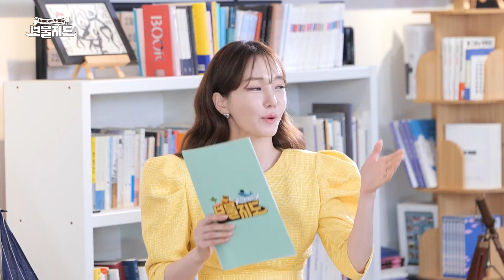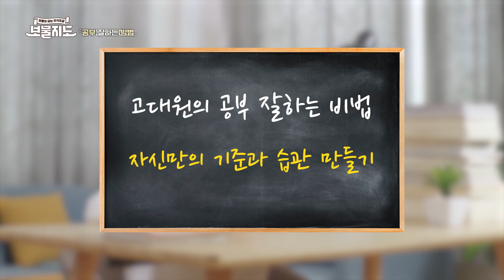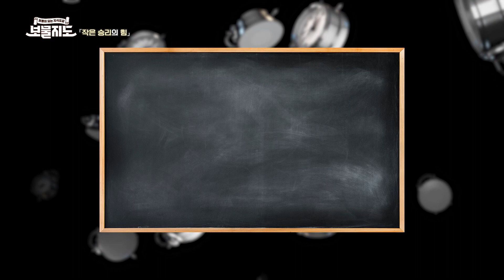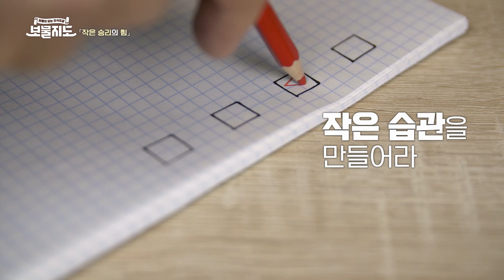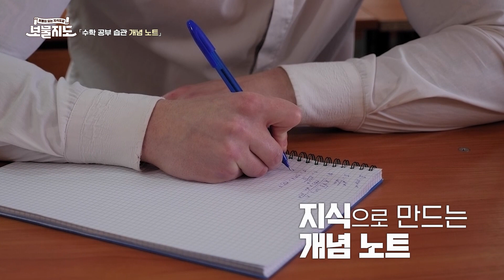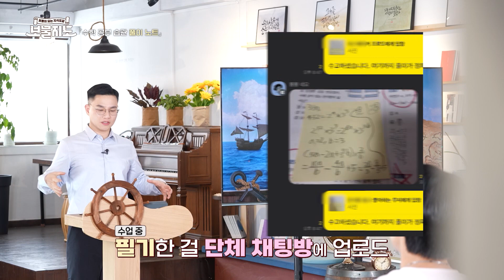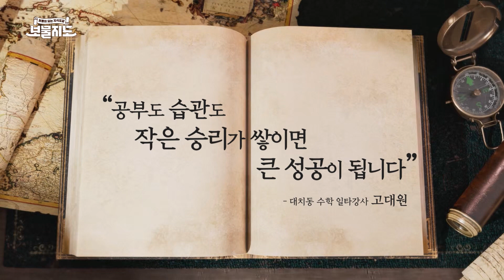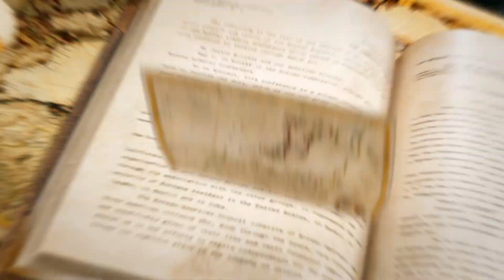[보물지도] 52회 Full ver. 공부도 습관도 작은 승리가 쌓이면 큰 성공이 됩니다 l 대치동 수학 일타강사 고대원